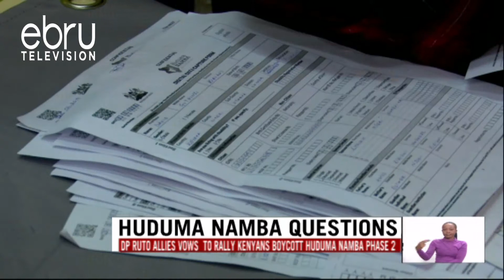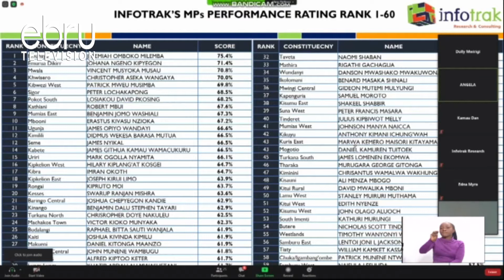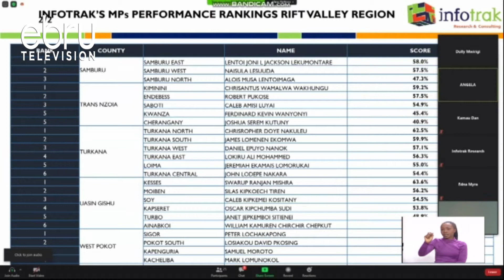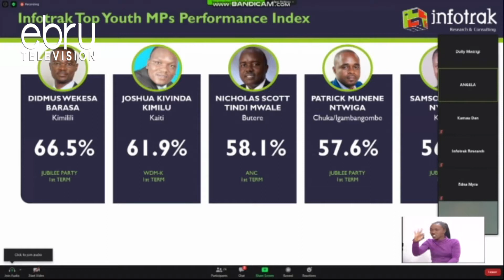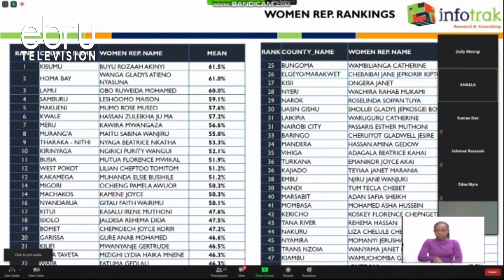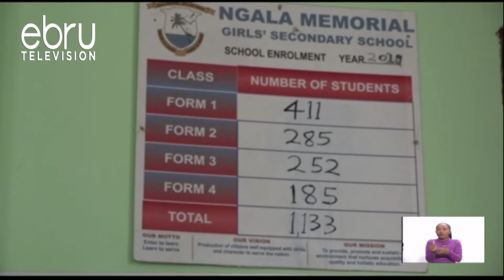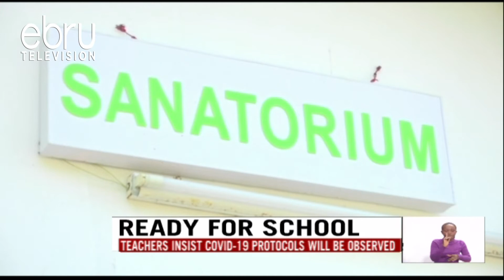Ebru Prime Time September 27th With Winnie Lubembe